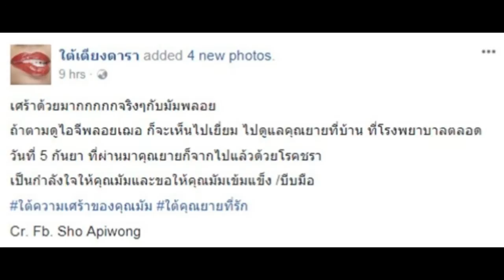10 ภาพสุดเศร้า พลอย เฌอมาลย์ รู้เลยว่าเธอรักคุณยายมากขนาดไหน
10 ภาพสุดเศร้า พลอย เฌอมาลย์ รู้เลยว่าเธอรักคุณยายมากขนาดไหน